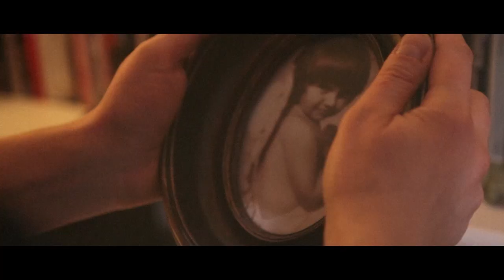Hidden By Ivy "From Now On" [official video]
From Now On (offcial video)
Video credits:
Rafał Tomaszczuk - Memory Man
Joanna Klinga - Helping Hands
Bartosz Hervy - script, photography, editor, director

Audio credits:
Rafał Tomaszczuk - lyrics, vocals
Andrzej Turaj - instruments, backing vocals
Mixed & mastered at "Soyuz Studio" by Kamil Łazikowski (I.2021)